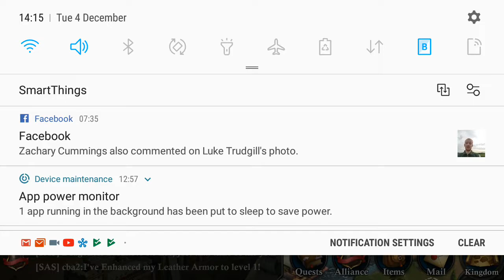King of avalon training troops and general discussion